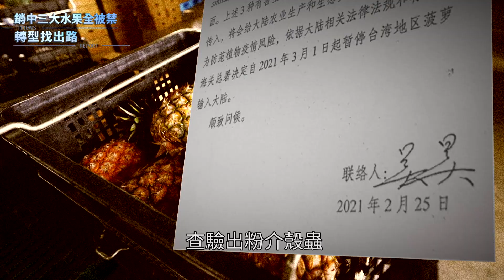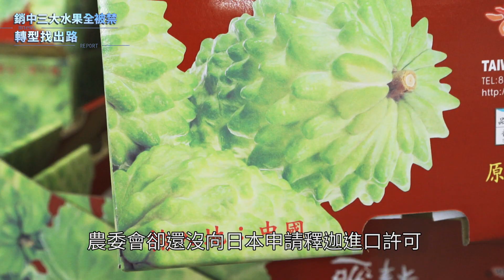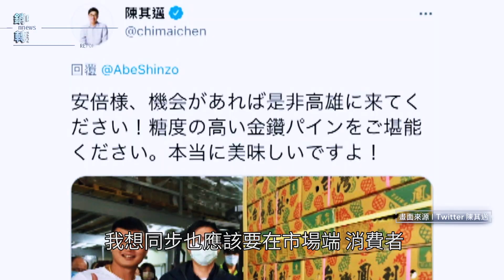銷中三大水果全被禁 轉型升級找出路｜鏡新聞調查報告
繼2021年初的鳳梨之後，中國在同年9月底再宣布，暫停輸入台灣的蓮霧和釋迦，也就是說，台灣前三大外銷中國的水果，短時間都被封殺。

不管是鳳梨還是釋迦、蓮霧，對岸的禁令不僅來的突然、而且都刻意選在旺季來臨前才宣布，理由也都是病蟲害問題。這對農民的衝擊有多大？又該如何解決外銷重押單一市場的問題呢？

今天鏡新聞調查報導，帶您從第一個受害者「鳳梨」，來看農民和政府要怎麼化危機為轉機。